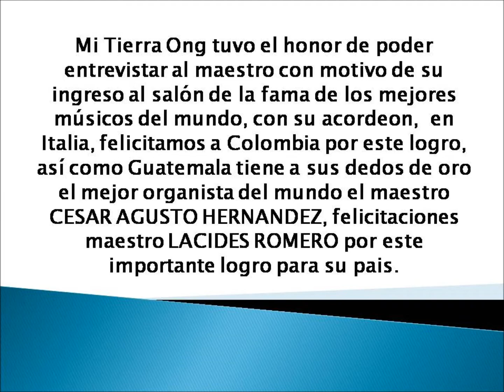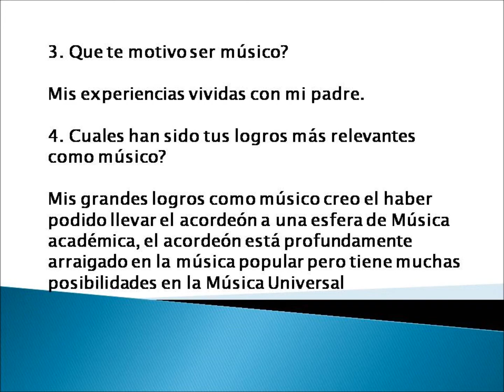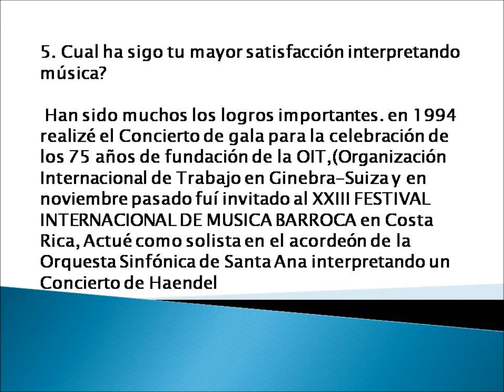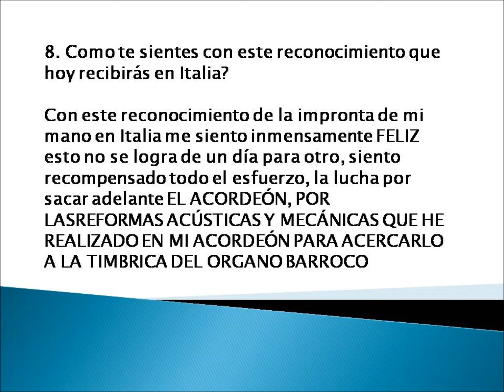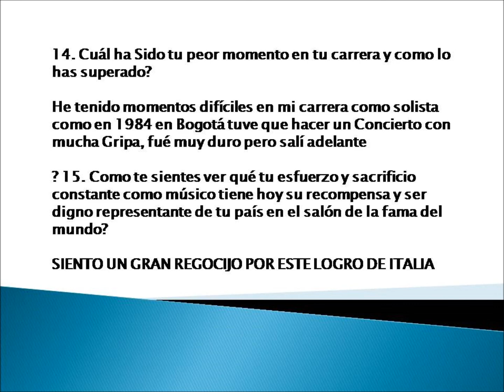ENTREVISTA CON EL MAESTRO LACIDES GUILLERMO ROMERO MEZA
El maestro LACIDES DE ORIGEN COLOMBIANO NOS PERMITO PODERLE ENTREBVISTAR Y LLEVARLES A USTEDES LAS IMPRESIONES DE SU INGRESO AL SALON DE LA FAMA DE LOS MEJORES ACORDIONISTAS DEL MUNDO Y SOBRE TODO DEJAR PLASMADA SU MANO EN italia, FELICITAMOS A colombia POR ESTE LOGRO PARA SU ARTE Y SOBRE TODO MUCHAS BENDICIONES PARA EL MAESTRO rOMERO MEZA, QUE SU ESFUERZO SE HA VISTO GRATIFICADO GRANDEMENTE CON ESTE PREMIO.   . TEMA MUSICAL EL TUCANCITO DE LA COMPOSITORA ANGELICA CORADO CON LA MARIMBA DE AGAYC.